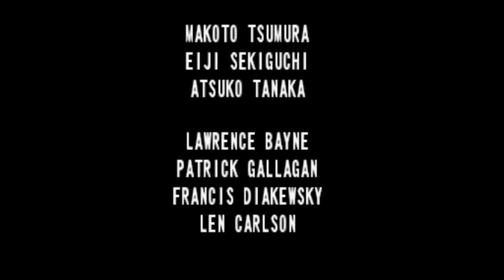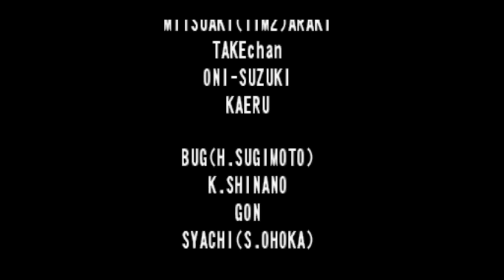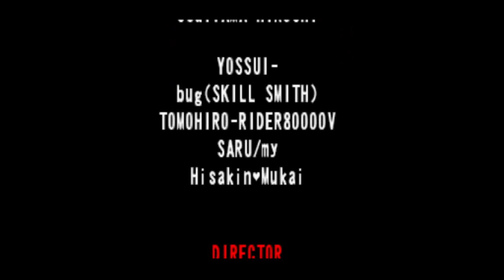Street Fighter 3 third strike | Street Fighter in Chronological order